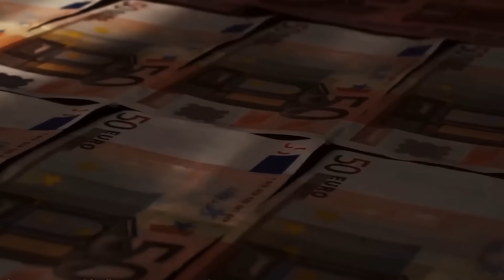¡DESTRUCCIÓN MASIVA! Ucrania convierte el sistema S-400 de Rusia en chatarra ¡Putin en shock!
Los ataques aéreos de Ucrania han alcanzado una vez más el corazón del ejército ruso, causando pérdidas materiales y morales significativas. Esta vez, la destrucción del sistema antiaéreo ruso S-400 por drones ucranianos ha sido un golpe devastador, que demuestra que la defensa de Rusia no es impenetrable. ¿Cómo lograron las fuerzas ucranianas un ataque tan certero?

Además, la reciente conversación entre Zelensky y Trump ha generado un gran revuelo en la política mundial. Analizaremos juntos los detalles de esta noticia y el impacto que tiene en la guerra.

s-400 destruido en Kurshchyna, Aviones de combate rusos, Avión ruso derribado, Pérdidas de aviones rusos,Ataque con drones contra bombarderos, Incendio y explosiones en la base aérea de ENGELS, sede de los bombarderos TU-95 y Tu-160.Ataque con artefactos explosivos improvisados en la base aérea de Engels, ¡ENGELS EN LLAMAS!, SUR DE UCRANIA, ¡ESCASEZ DE SOLDADOS EN EL EJÉRCITO RUSO!, ¡Los soldados rusos huyen del frente!, ¡Rusia no encuentra soldados!, ¡HIMARS ha aplastado una gran unidad rusa! ATAQUE HIMARS, DONBAS, , ¡Explosiones en ENGELS!, ¡Ataque gigante a la base aérea rusa! ¡HIMARS atacó la base militar de DONBAS! Noruega, ¡Enorme ayuda de Noruega!, VORONEJ, ATAQUE MISTERIOSO, ¡QUIÉN ME PEGÓ! armas nucleares, ¿Se probó un arma nuclear en Tver? bomba atómica, TVER, Omsk, Se incendia una fábrica de tanques, Agentes trabajando, Belgorod, Tren militar ruso destruido, entregas militares rusas interrumpidas , Aviones de combate rusos, Avión ruso derribado, Pérdidas de aviones rusos,Noticias de última hora sobre Crimea, Crimea, Rostov, Instalación petrolífera, Incendio de plantas, Ataque con drones, Ataques aéreos, Fuego, Moscú, Base aérea militar, Operación Kursk, ucrania hoy,ucrania ultimo minuto,ucrania y rusia,ucrania vs rusia hoy,ucrania guerra,ucrania ultimo minuto hoy,ucrania hoy ultimas noticias,ucrania ultimo minuto en vivo,china,marina,taiwan,ucrania hoy noticias,ucrania hoy en vivo,ucrania hoy noticias ucrania hoy guerra,ucrania hoy rtve,ucrania hoy 2023,Cosas Militares, rusia y ucrania lo ultimo minuto,rusia ucrania ultimo hoy,rusia y ucrania,Putin enfrenta un caos devastador! ,¡El mando ruso en PÁNICO!, Desastre en Kursk.Y durante el apagón se esconde aterrado, Los ucranianos BLOQUEAN Y DESTRUYEN los refuerzos rusos, Así ACTÚA el EJÉRCITO RUSO en UCRANIA,rusia hoy,ultima hora noticias,Taiwán,guerra rusia y ucrania 2023,guerra ucrania,soledar ucrania,soledar rusia,bakhmut ucrania guerra,EE.UU.Kursk, Bryansk,Aeropuerto de Olenya, TU-95MS, TU-160, KH-101, Base aérea de Olenya